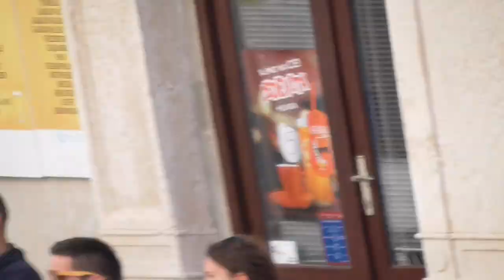SANDRA & KRISTIJAN VJENČANI 17 10 2020 PAG d 1